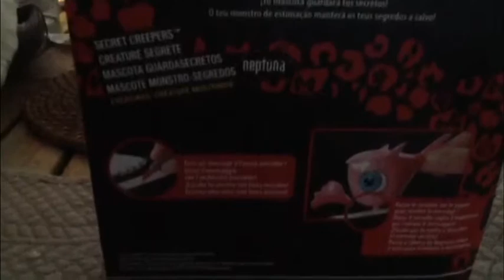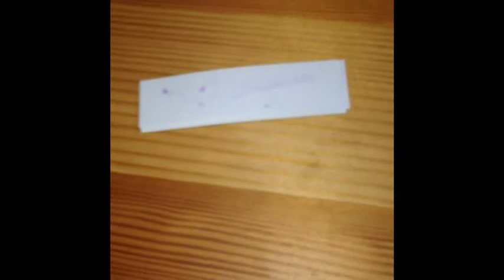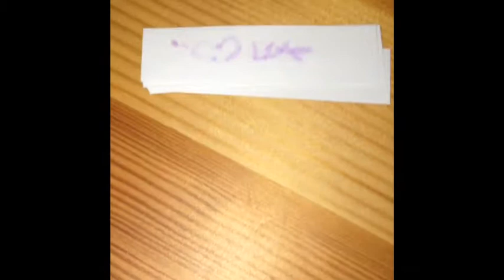Review De Neptuna Secret Creepers Crypt